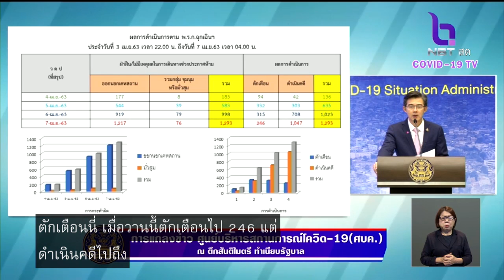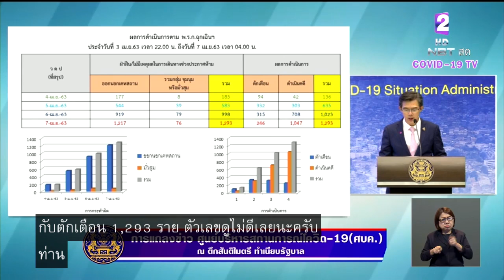เตือน!! ไม่ให้ความร่วมมือ "เคอร์ฟิว" เจอดำเนินคดีแล้วกว่าพันราย พบยังมีการมั่วสุม-รวมกลุ่มกัน